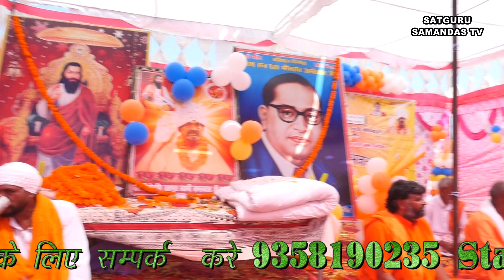मानव जीवन सुधर जायेगा सतगुरु का भजन कर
सम्पर्क करे हमारे मोबाइल न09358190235 हे आपका अपना चैनल (सतगुरु समनदास )के नाम से सतगुरु रविदास मिशन गद्दी उन। शुक्रताल धाम  के सभी